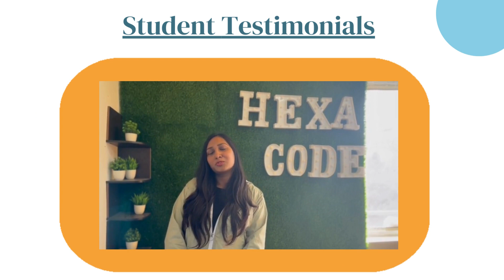Hexacode It Institute UI/UX Student testimonial - Ft. Amrita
From coding to designing, our students have learned it all at Hexacode It Institute!
Hear what our UI/UX students have to say about their Journey with us!
Call for a free demo class: 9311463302, 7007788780